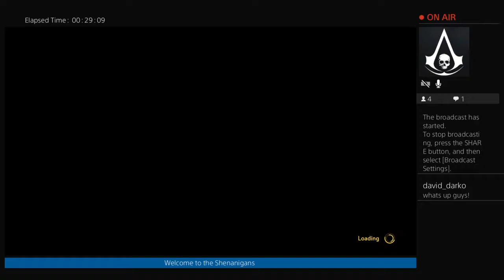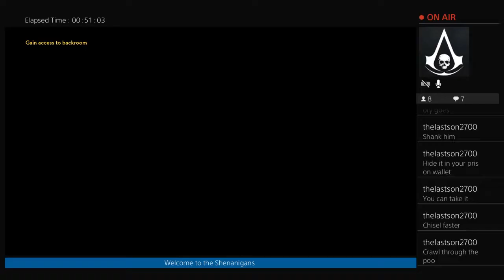Let's play: A Way Out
Me and the wife play A Way Out. The ultimate marriage exercise lol